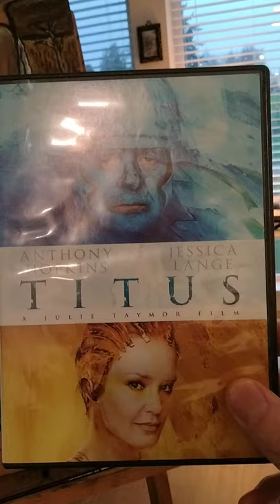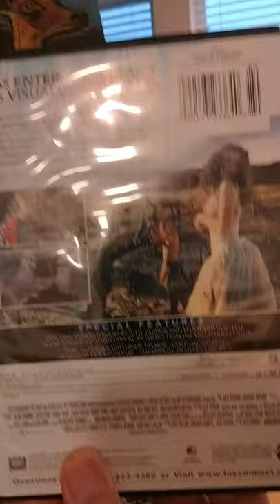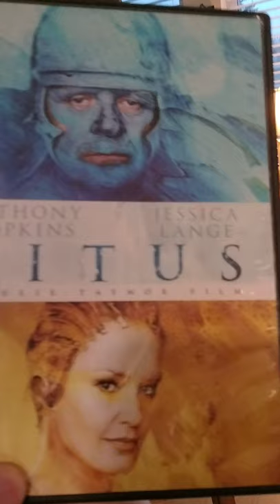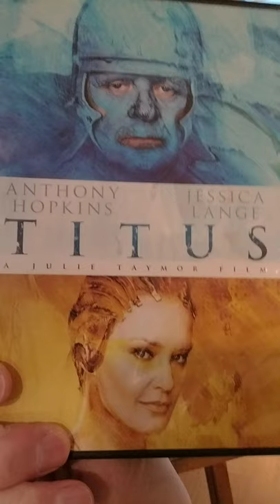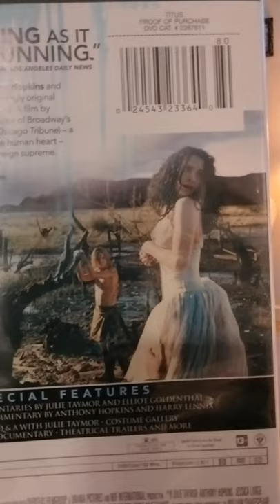Deer of Shakespeare